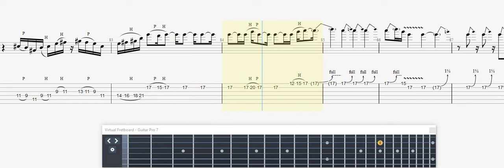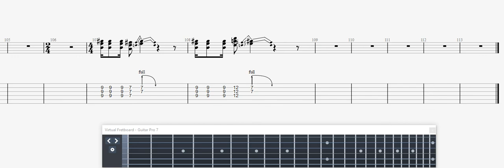Kravitz, Lenny Are You Gonna Go My Way GUITAR 2 TAB